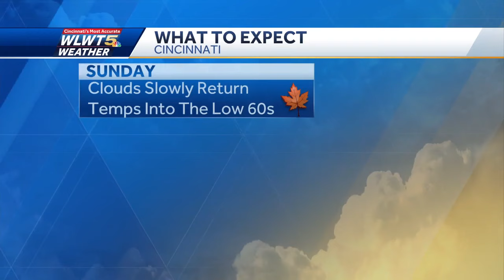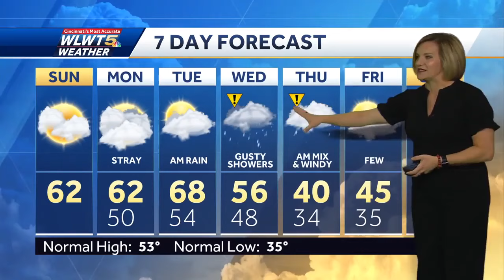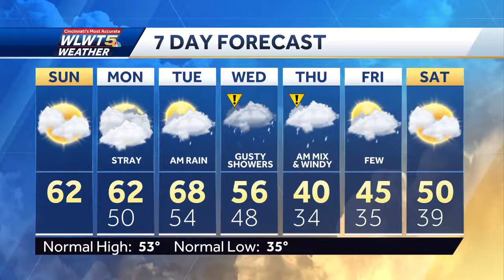Great End to the Weekend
60s today and early in the workweek. Things change by mid week as our first brush with winter comes in.